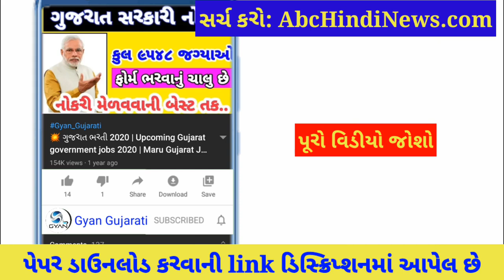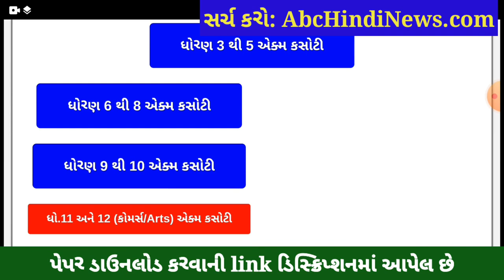💥 STD 7 English Ekam Kasoti 7 February, Dhoran 7 Ekam Kasoti Angreji Solution, Ekam Kasoti Dhoran 7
💥 STD 7 Ekam Kasoti English Solution 2021, STD 7 English Ekam Kasoti 7 February, Dhoran 7 Ekam Kasoti 7. STD 7 Angreji Ekam Kasoti Dhoran 7 Solution 2021, samayik mulyankan kasoti std 7 English.

Other Related Search Queries :
English Ekam Kasoti Dhoran 7

in this video I am providing complete Ekam Kasoti std 7 Angreji solution 2021. Angreji ekam kasoti solution February 2021.
Ekam Kasoti Solution, Ekam Kasoti Std 7, std 7 ekam kasoti February 2021, Std 7 Angreji ekam kasoti, Ekam Kasoti, Ekam Kasoti dhoran 7, Std 7 Ekam Kasoti Solution Angreji, Gujarat board, Std 7 Unit test.